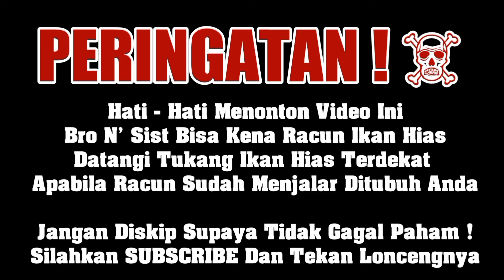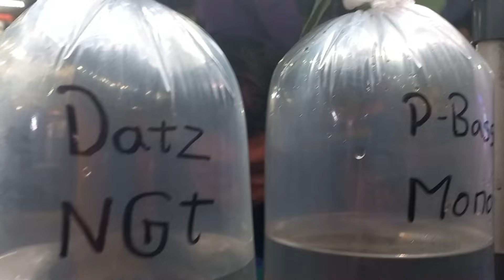IKAN PREDATOR LANGKA‼️ UPDATE HARGA TERBARU IKAN PREDATOR TERMURAH EDY PASAR IKAN HIAS JATINEGARA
Bang Edy - 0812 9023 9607

SPESIALIS LAPAK IKAN HIAS PREDATOR
TANKMATE

LOKAL DAN IMPORT